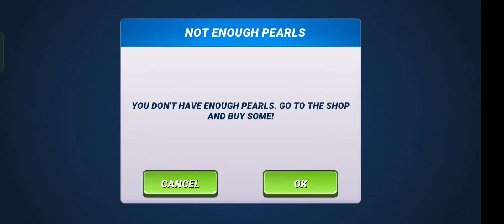Fishing New Fish At New River , Multiplayer.. Fishing Clash Gameplay CastleClooP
Fishing Clash Gameplay @CastleClooP